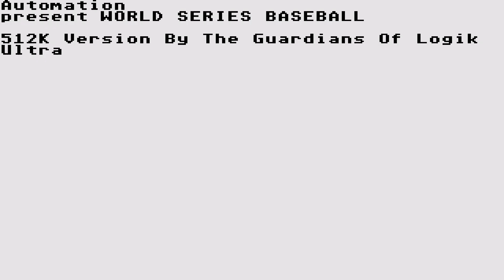ATARI ST WORLD SERIES CHAMPIONSHIP BASEBALL